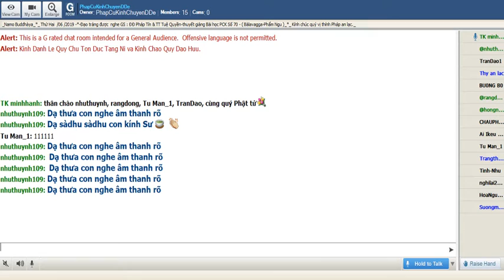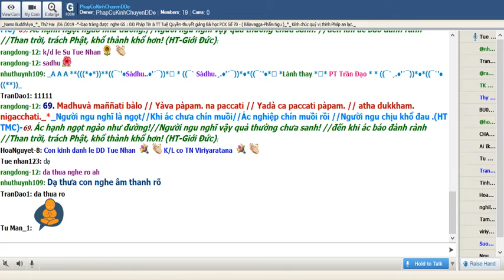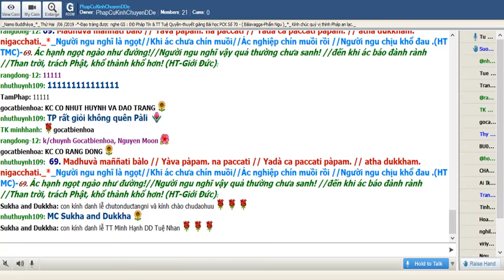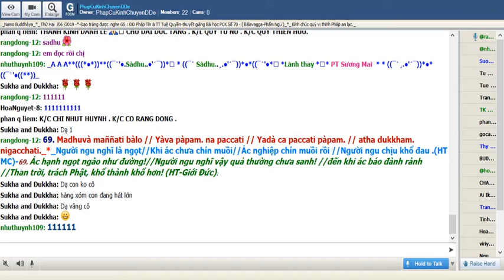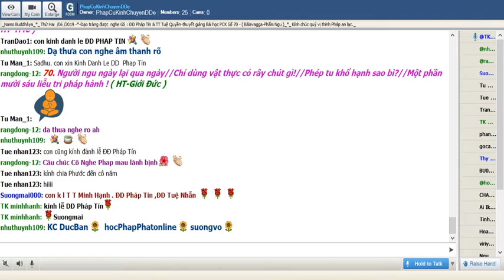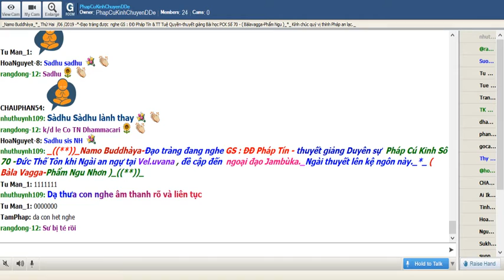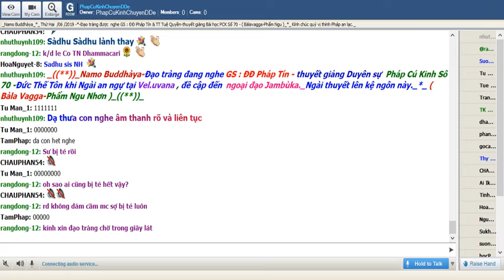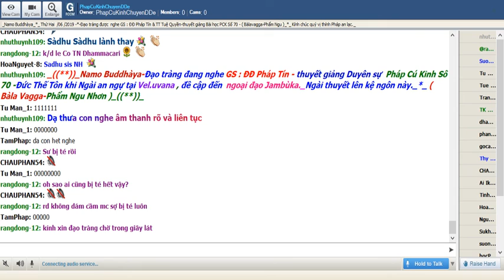17-06-2019_Room PhapCuKinhChuyenDDe Thứ Hai.TT Tuệ Quyền giảng Pháp Cú Kinh Số 69